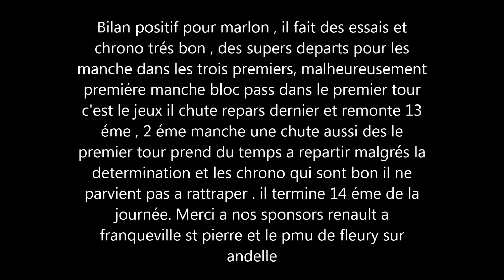Marlon hineux course du 18 juin 2023 Isbergues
Bilan positif pour marlon , il fait des essais et
chrono trés bon , des supers departs pour les
manche dans les trois premiers, malheureusement
premiére manche bloc pass dans le premier tour
c'est le jeux il chute repars dernier et remonte 13
éme , 2 éme manche une chute aussi des le
premier tour prend du temps a repartir malgrés la
determination et les chrono qui sont bon il ne
parvient pas a rattraper . il termine 14 éme de la
franqueville st pierre et le pmu de fleury sur
andelle